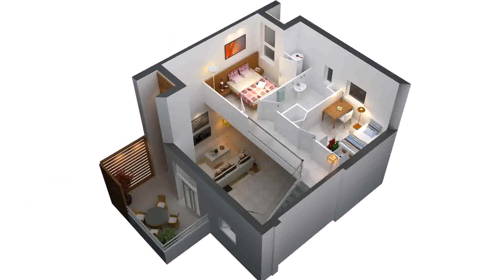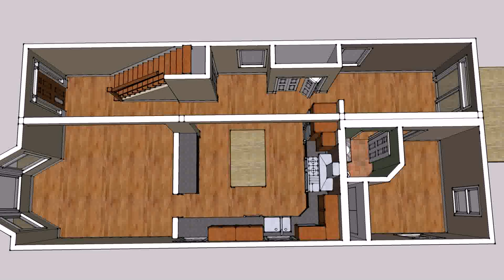Small House Designs Map - Gif Maker DaddyGif.com (see description)